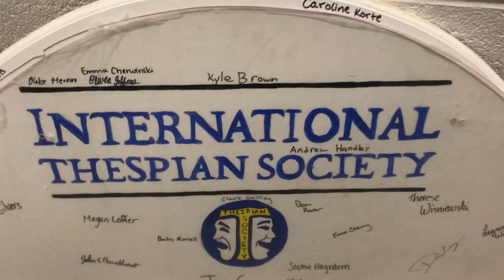the chaos that is seussical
This video is about the chaos that is seussical